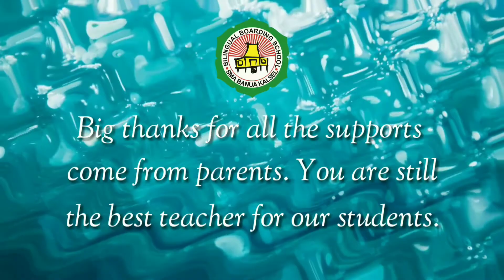Distance Learning - Apa kata mereka?(Ibu Hayatun Naimah)